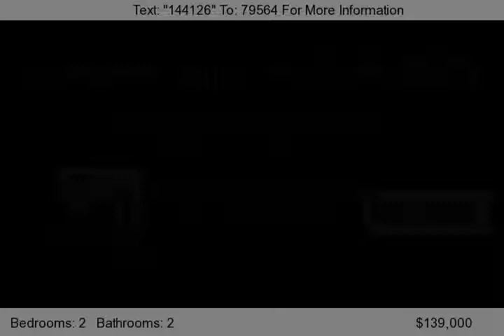101 Steeplechase Ct, Deptford, NJ 08096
Absolutely STUNNING 1st floor condo located in the highly desired Steeplechase Community! This home features BRAND NEW CARPETING throughout, Freshly painted throuoghout, gorgeous fireplace, patio, spacious bedrooms, master suite with full bath, EXCELLENT Association with In-Ground Pool &#40;NOW OPEN&#41;, and so much more. This home has been priced to sell and you need to see it today in order...